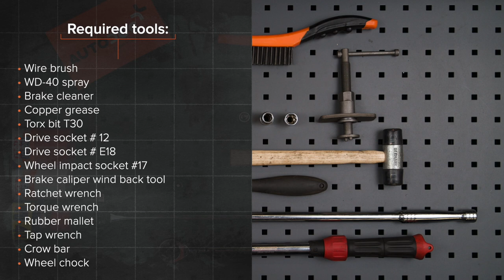Hvordan bytte foran bremseskiver der på OPEL CORSA C (F08, F68) [AUTODOC-VIDEOLEKSJONER]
Hvordan bytte foran bremseskiver OPEL CORSA C (F08, F68) 1.3 Hatchback 09.2000–12.2009 [AUTODOC-VIDEOLEKSJONER]

Bremseskiver for kjøretøyet  OPEL Combo C Box Body / Estate (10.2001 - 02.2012) / OPEL Tigra Twintop (X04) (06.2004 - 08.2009) / OPEL Corsa С Van (X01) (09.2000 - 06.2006) / VAUXHALL Tigra Mk2 TwinTop (X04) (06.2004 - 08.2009) / VAUXHALL Combo Mk2 (C) Box Body / Estate (F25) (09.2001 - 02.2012) bør som regel erstattes i én og samme prosedyre. Det er imidlertid noen små forskjeller, på grunn av spesifikke egenskaper ved kjøretøyets design.

🛠️ Verktøyene du trenger for å erstatte foran bremseskiver:
- stålbørste
- WD-40 spray
- bremserens
- kobberpasta
- Torx bits T30
- pipenøkler nr.12
- pipenøkler nr.Е18
- hjulpipe №17
- bremsestempelverktøy
- skrallenøkkel
- momentnøkkel
- gummihammer
- svingjern
- brekkjern
- stoppekloss